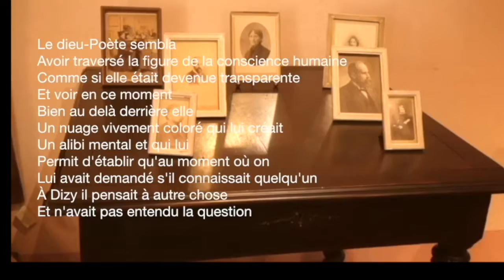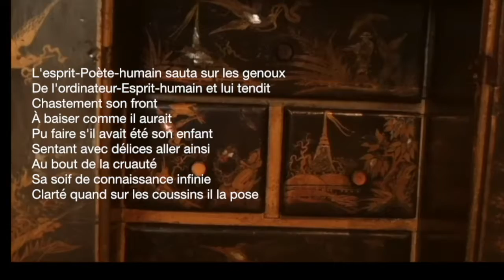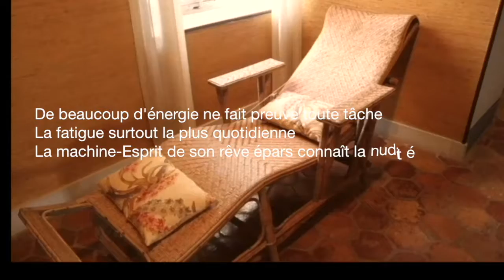Poétiques (Saison 1, Épisode 10)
Albertine Mollet clôt la première saison Poétiques par un l'hommage qu'elle rend à Stéphane Mallarmé en visitant sa maison des bords de Seine.